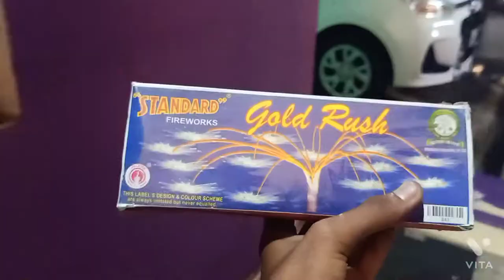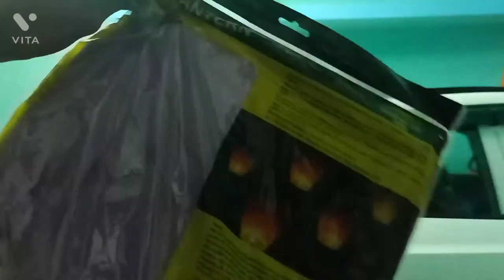Diwali celebration 2021 with my sweet family 🎇🪔💥